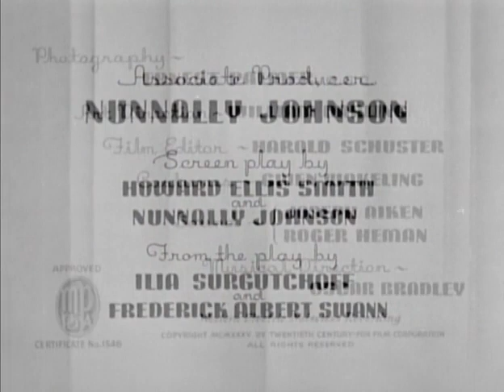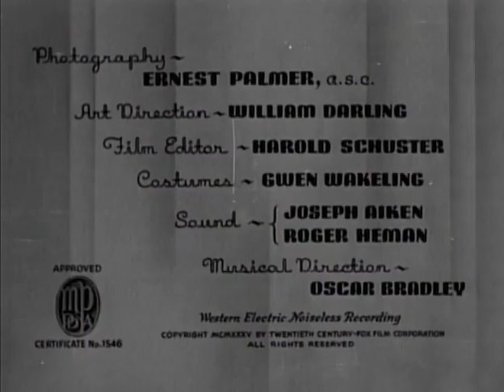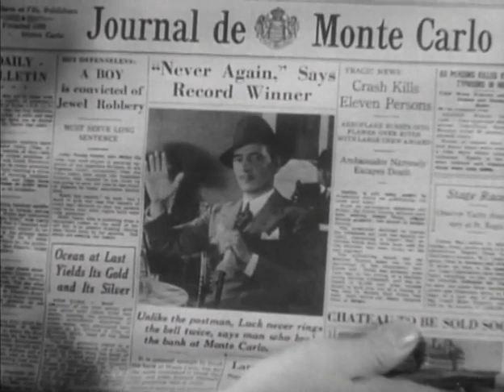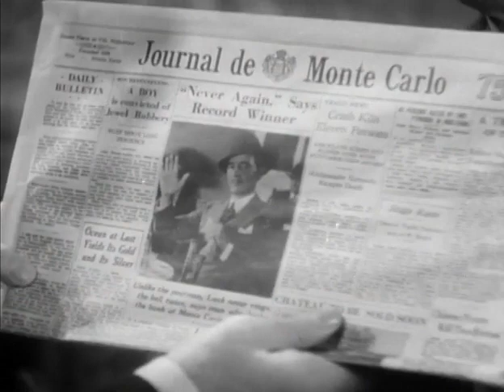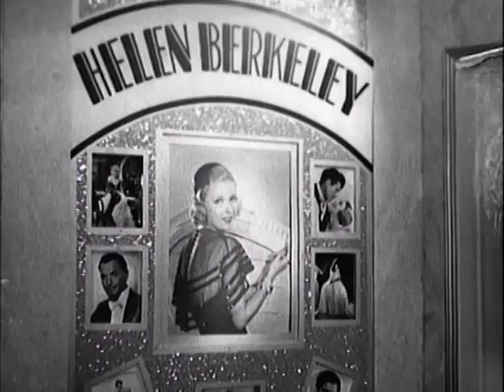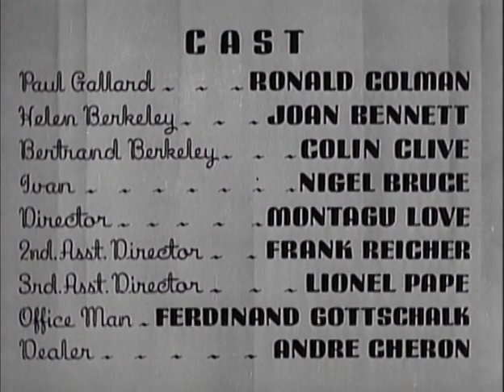"The Man Who Broke The Bank At Monte Carlo" film b/w 67mins 1935 USA upload by Michael O'Connor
[Romantic Comedy] Lady luck smiles on our hero, he wins millions at the baccarat table! He meets a beautiful lady and falls in love! Let's watch how our story middles & ends!! Starring, Ronald Colman, Joan Bennett, Colin Clive, Nigel Bruce with Andre Cheron, Montagu Love, Frank Reicher, Lionel Pape, Lynn Bari, John Carradine, Dennis O'Keefe, E E Clive, Ferdinand Gottschalk